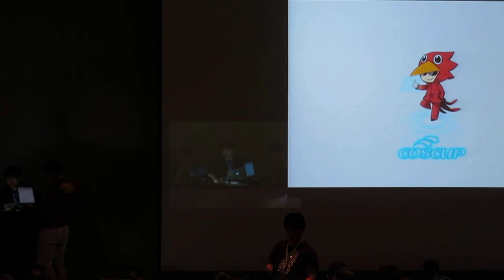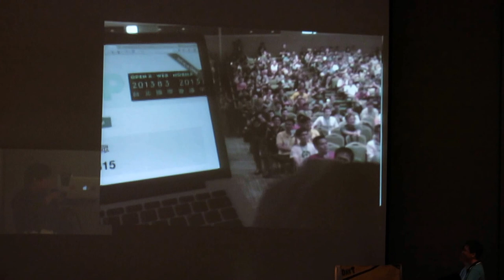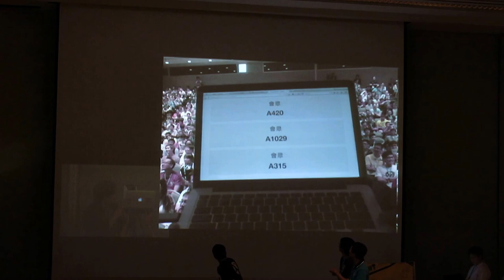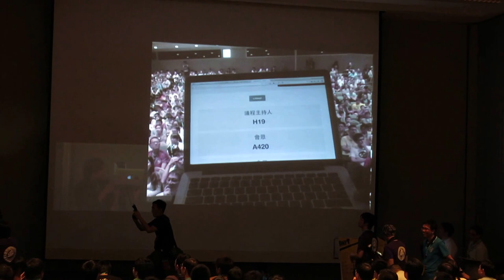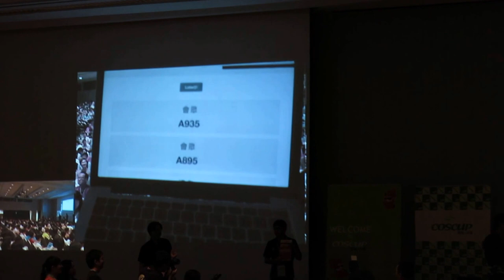Lightning talk: 抽獎